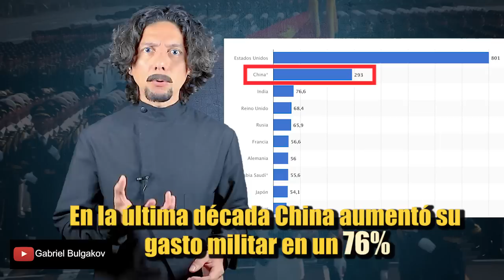China, Taiwán, Corea del Norte…: El mundo ahora pone sus ojos en Asia